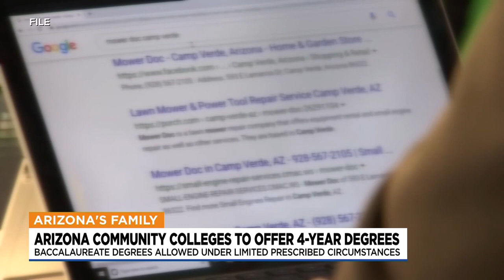News Update: Mesa police arrest suspected serial rapist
Mesa police arrested a suspected serial rapist on Tuesday wanted for crimes stemming from a series of sexual assaults between July of 1999 and October of 2001.